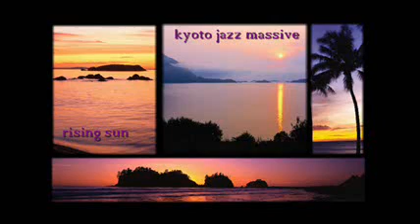kyoto jazz massive - rising sun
salt jazz lounge with rising sun and the kyoto jazz massive project